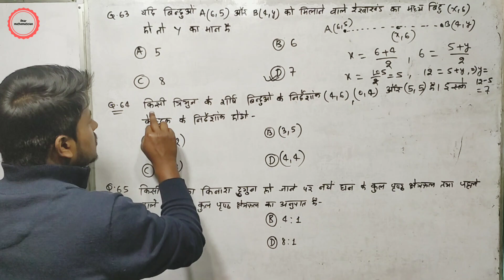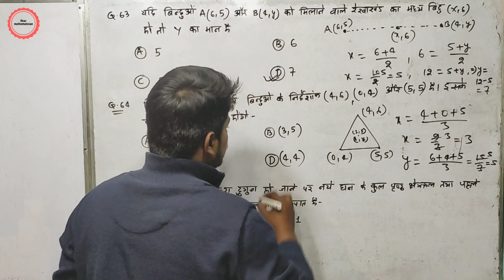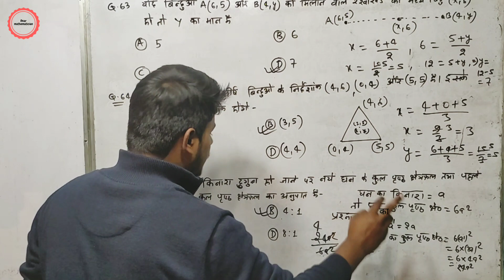Q.63 यदि बिंदुओं A(6, 5) और B(4,y) को मिलाने वाले रेखाखंड का मध्य बिंदु(x,6) हो तो y का मान है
Q.63 यदि बिंदुओं A(6, 5) और B(4,y) को मिलाने वाले रेखाखंड का मध्य बिंदु(x,6) हो तो y का मान हैQ.64 किसी त्रिभुज के शीर्ष बिंदुओं के निर्देशांक (4, 6),(0,4) और (5,5) है। इस केंद्रक के निर्देशांक होंगे Q.65 किसी घन का किनारा दुगुना हो जाने पर नये घन के कुल पृष्ठ क्षेत्रफल तथा पहले वाले घन के कुल पृष्ठ क्षेत्रफल का अनुपात है
Bihar board math model paper 2023 Question paper solution in hindi
bihar board sent up exam 2023 math objective question
bihar board model paper  2023 math objective question